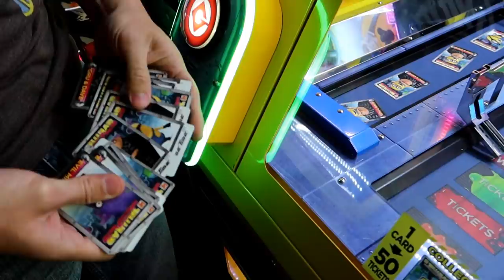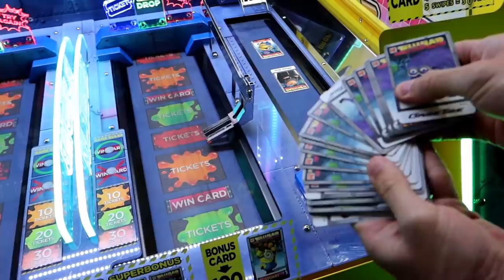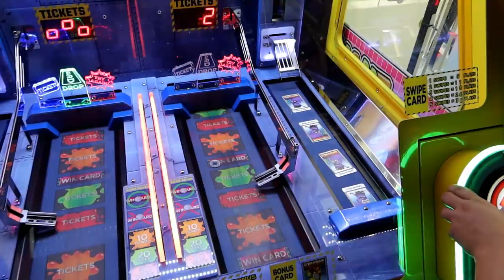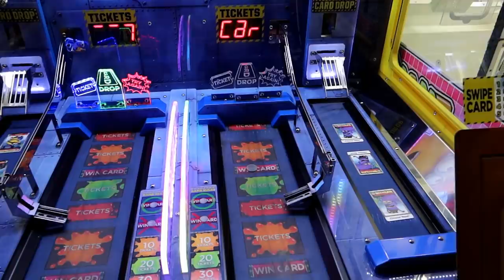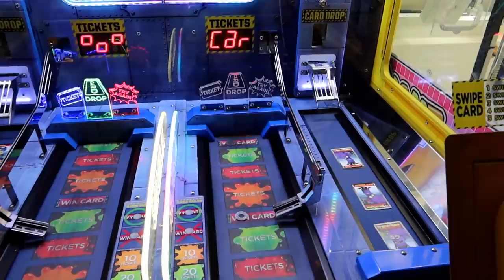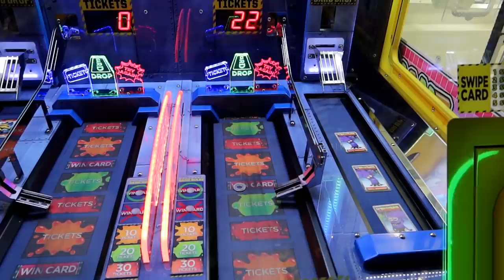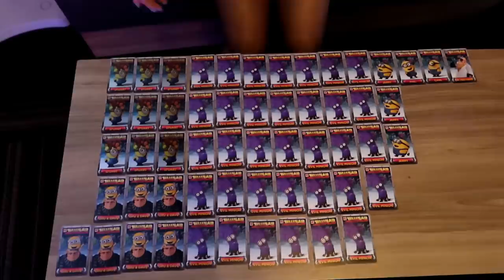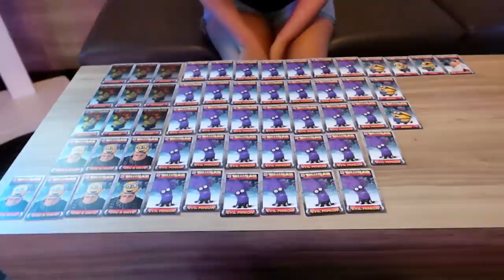Someone is getting FIRED for this!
Have you ever seen this happen before? Someone made a mistake!